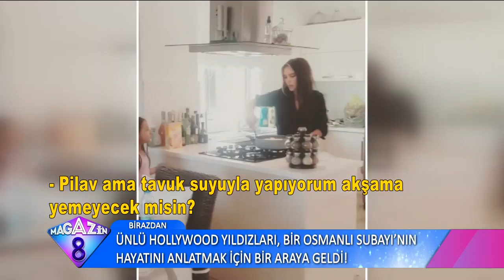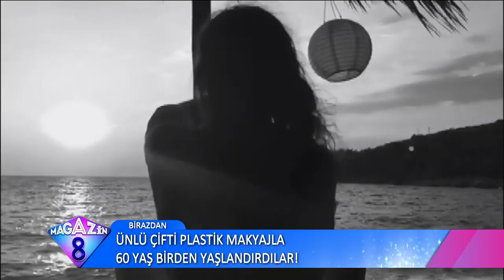Sosyal Medyanın Fenomen Uygulaması Instagram'da Ünlülerin Beğeni Alan Paylaşımları